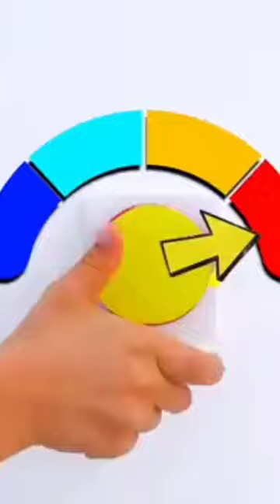the best YouTube kides shorts